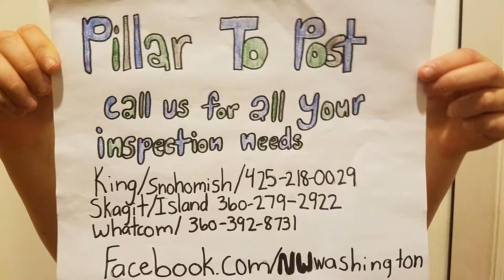Mustache Monday: Roof tips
What issues can rain be causing? Mustache Mitt and Josie let you know